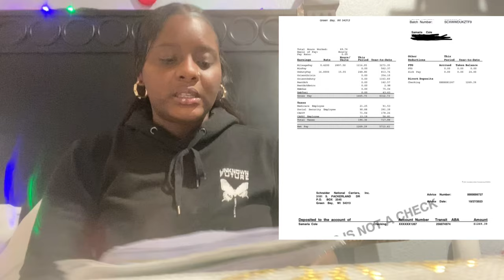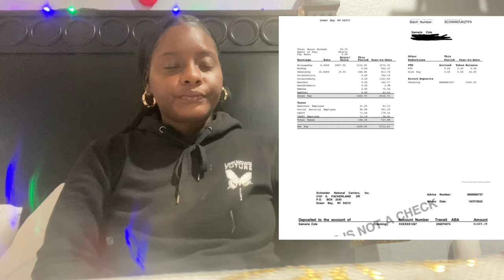I Quit Schneider! | Pay 💰| On to the next 🚛🚛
Thank you guys for watching I appreciate all of the love !

Socials